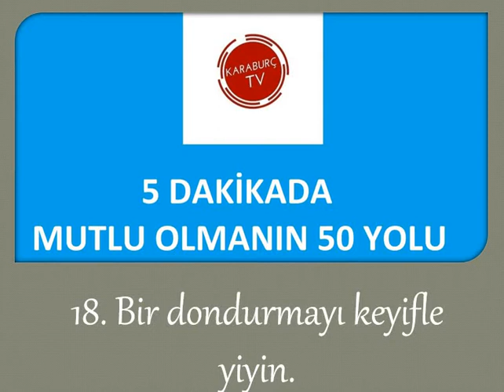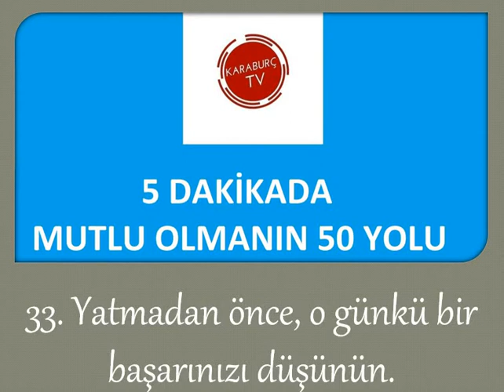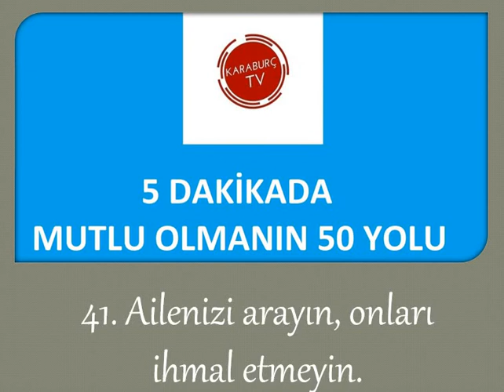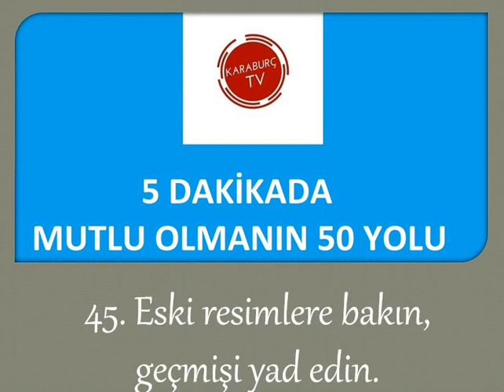5 DAKİKADA MUTLU OLMANIN 50 YOLU BAKIN NEYMİŞ?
Kişisel gelişim videosudur.